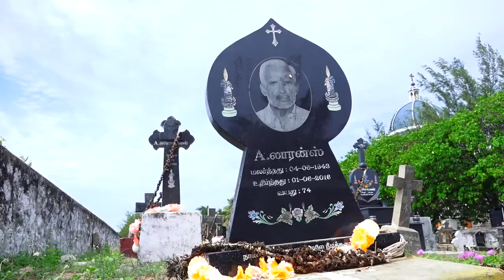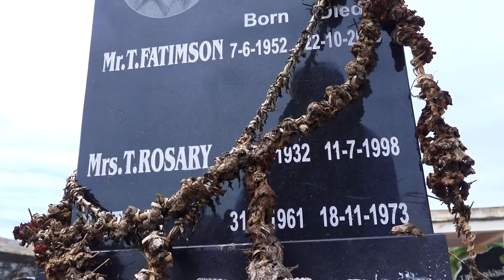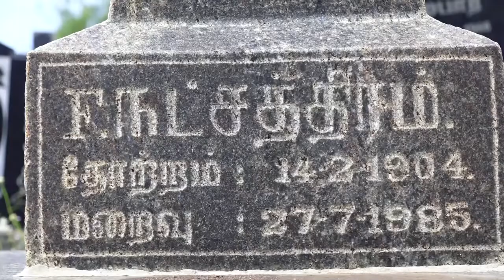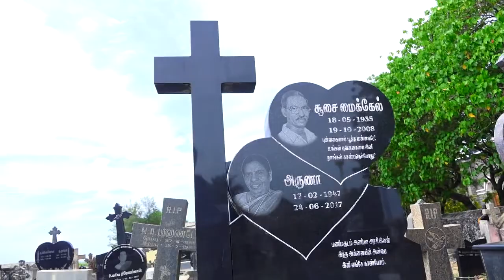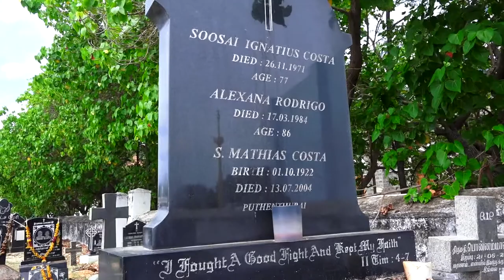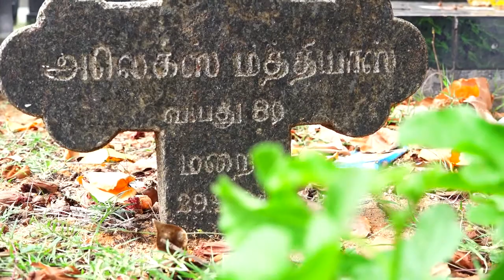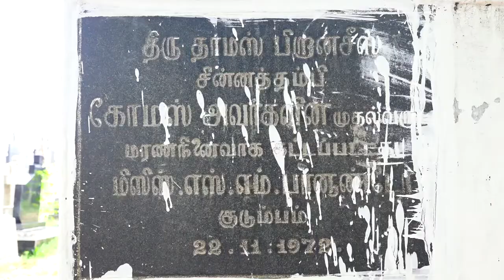புத்தன்துறை கல்லறை தோட்டம் !!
புத்தன்துறை கல்லறை தோட்டம் 2021ல் இடிப்பதற்கு முன்பாக எடுக்கப்பட்ட காணொளி !!